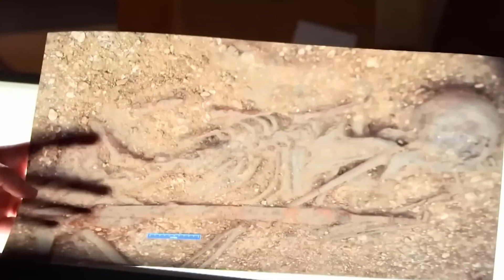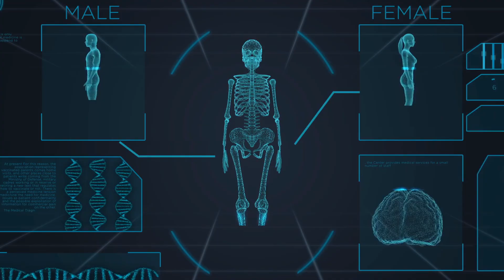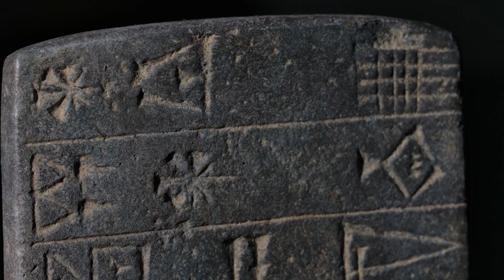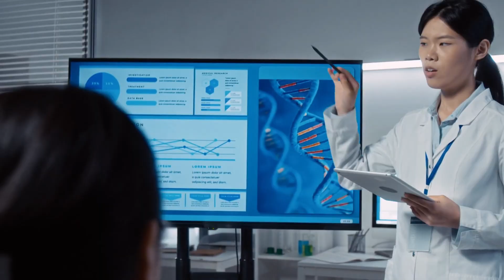They Sequenced Pictish DNA And Discovered Something They Weren't Supposed To Find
For over 1,000 years, the Scottish Picts remained one of history's greatest mysteries.

Now, cutting-edge DNA analysis has finally revealed their true origins—and the results contradict everything historians believed.

This ancient DNA discovery is rewriting Scottish history.

The Picts weren't mysterious immigrants from Scythia or distant lands as medieval scholars claimed.

DNA evidence from Pictish burial sites at Lundin Links and Balintore reveals they were indigenous Iron Age Britons—completely local to Scotland.

Modern genetic testing shows Western Scots, Welsh, and Northern Irish carry more Pictish ancestry than anyone expected.

• Pictish DNA proves local Iron Age origins, not exotic migration

• Matrilineal succession theory debunked by mitochondrial DNA

• Modern Scottish populations carry direct Pictish genetic heritage

• 350+ mysterious carved stones remain undeciphered

• Pictish language and culture merged with Gaelic, but genetics survived

Ancient DNA research | Scottish archaeology | Celtic history | Iron Age Britain | Viking DNA | Anglo-Saxon genetics | British ancestry | Pictish symbols | Medieval Scotland | Genetic genealogy | Scottish heritage | Ancient British populations | Historical genetics